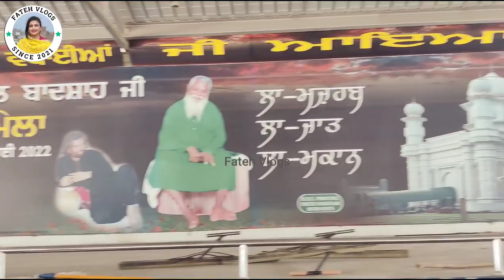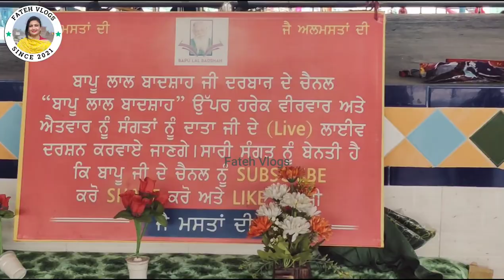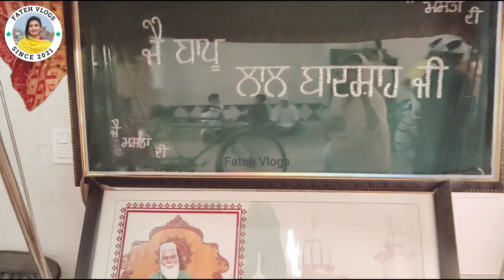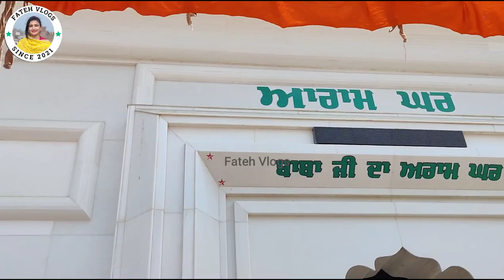Almast Bapu Lal Badshah Ji || ਕਿਉਂ ਕਿਹਾ ਜਾਂਦਾ ਬਾਪੂ ਜੀ ਨੂੰ ਫ਼ਕੀਰਾਂ ਦਾ ਗਵਰਨਰ || Nakodar,Punjab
ਅਲਮਸਤ ਲਾਲ ਬਾਦਸ਼ਾਹ ਨੂੰ ਅਲਮਸਤ ਬਾਪੂ ਲਾਲ ਬਾਦਸ਼ਾਹ ਵੀ ਕਿਹਾ ਜਾਂਦਾ ਹੈ, ਇੱਕ ਸੂਫੀ ਸੰਤ ਹੈ। ਦਰਗਾਹ ਨਕੋਦਰ , ਜਲੰਧਰ ਜ਼ਿਲ੍ਹੇ , ਪੰਜਾਬ , ਭਾਰਤ ਵਿੱਚ ਸਥਿਤ ਇੱਕ ਸੂਫ਼ੀਆਨਾ ਦਰਬਾਰ ਹੈ । ਦਰਬਾਰ ਪਿਆਰ ਅਤੇ ਸ਼ਾਂਤੀ ਦਾ ਪ੍ਰਤੀਕ ਹੈ ਜਿੱਥੇ ਵੱਖ-ਵੱਖ ਜਾਤਾਂ ਅਤੇ ਧਰਮਾਂ ਦੇ ਲੋਕ ਆਉਂਦੇ ਹਨ ਅਤੇ ਇਸ ਦਰਬਾਰ ਵਿੱਚ ਆਪਣਾ ਸ਼ਰਧਾਂਜਲੀ ਭੇਟ ਕਰਦੇ ਹਨ।ਨਕੋਦਰ ਵਿੱਚ ਸਥਿਤ ਇਸ ਦਰਬਾਰ ਵਿੱਚ ਲਾਲ ਬਾਦਸ਼ਾਹ ਅਤੇ ਲਵਲੀ ਸ਼ਾਹ ਦੀਆਂ ਸਮਾਧਾਂ ਹਨ। ਬਾਬਾ 26 ਮਾਰਚ 2000 ਨੂੰ ਰਾਤ 11:15 ਵਜੇ ਅਕਾਲ ਚਲਾਣਾ ਕਰ ਗਿਆ [1]

ਹੰਸ ਰਾਜ ਹੰਸ (ਜਿਸ ਨੂੰ ਹੰਸ ਦਰਵੇਸ਼ ਵੀ ਕਿਹਾ ਜਾਂਦਾ ਹੈ) ਇਸ ਦਰਬਾਰ ਦਾ ਮੁੱਖ ਸੇਵਾਦਾਰ ਹੈ। ਉਹ ਸਾਰੀਆਂ ਧਾਰਮਿਕ ਰਸਮਾਂ ਜਿਵੇਂ ਕਿ ਚਾਦਰ ਰਸਮ , ਚਿਰਾਗ ਰਸਮ ਅਤੇ ਮਹਿੰਦੀ ਰਸਮ ਦਾ ਸੰਚਾਲਨ ਕਰਦਾ ਹੈ। ਉਸ ਦਾ ਅਕਸਰ ਆਉਣਾ-ਜਾਣਾ ਵੀ ਰਿਹਾ ਹੈ।

ਸਲਾਨਾ ਮੇਲਾ 18, 19 ਅਤੇ 20 ਜੁਲਾਈ ਨੂੰ ਲਗਾਇਆ ਜਾਂਦਾ ਹੈ। ਇਸ ਮੇਲੇ ਦੌਰਾਨ ਕਈ ਕੱਵਾਲ ਗਰੁੱਪ ਪੇਸ਼ ਕਰਦੇ ਹਨ, ਨਾਲ ਹੀ ਕਈ ਵੱਡੇ ਪੰਜਾਬੀ ਗਾਇਕ ਵੀ। ਹੰਸ ਰਾਜ ਹੰਸ ਵੀ ਮੰਚ 'ਤੇ ਪੇਸ਼ਕਾਰੀ ਕਰਦੇ ਹਨ।

ਹੋਰ ਪੀਰਾਂ ਦੀਆਂ ਇਤਿਹਾਸਿਕ ਵੀਡੀਓ ਦੇਖਣ ਲਈ ਬੋਲੋ ਜੀ ਜੈ ਪੀਰਾਂ ਦੀ

4) ਫ਼ਕੀਰੋ ਕਾ ਪ੍ਰਾਚੀਨ ਉਦਾਸੀਨ ਡੇਰਾ, ਬਾਬਾ ਪੂਰਨ ਦਾਸ ਜੀ ਅਤੇ ਸੰਤ ਬਾਬਾ ਬਲਵੰਤ ਸਿੰਘ ਜੀ (ਸਿੱਧਸਰ ਸਿਹੋੜਾ ਵਾਲੇ)

Moj : Fatehblogs
TakaTak : fateh_blogs
Share Chat : @fateh_blogs
Equipment Used:
Editing Software : Filmora GoCC
Edited On : Desktop Intel Core I7
Video Shoot :  One Plus 9R